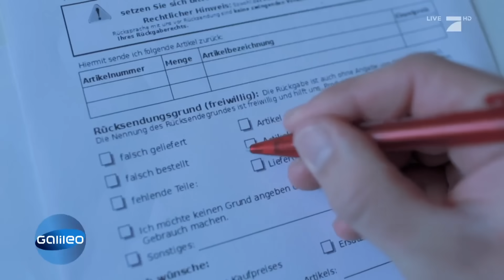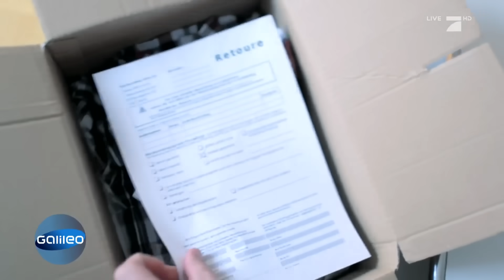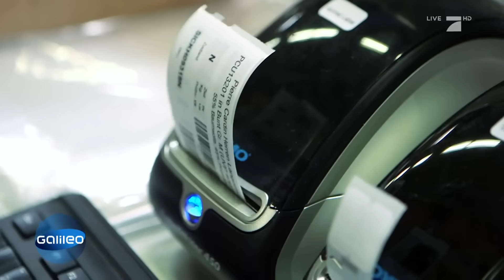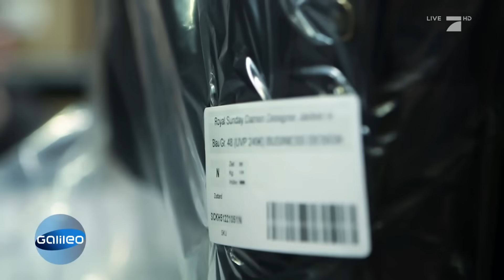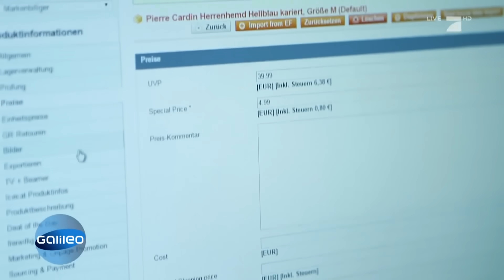Das passiert mit unseren Retoure-Paketen | Galileo Lunch Break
Was passiert mit den Waren, die wir an Online-Versandhäuser zurück schicken? Wer prüft, ob die angegebenen Waren auch im Packet sind? Und werden sie weiter verkauft?